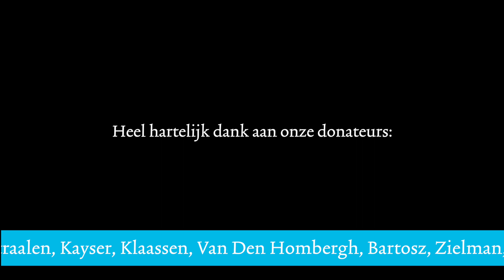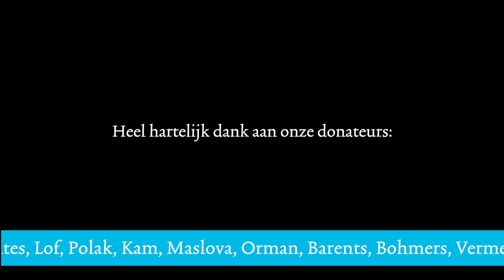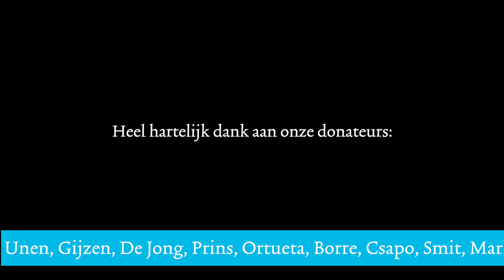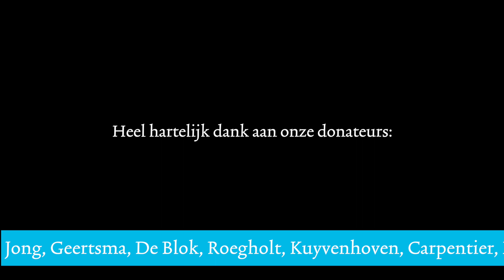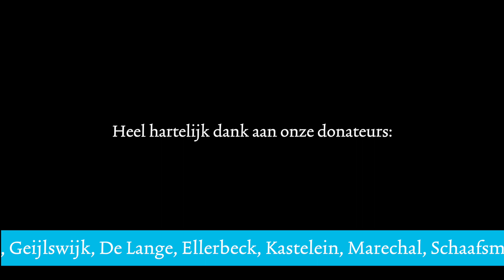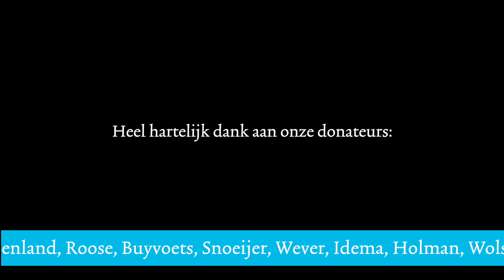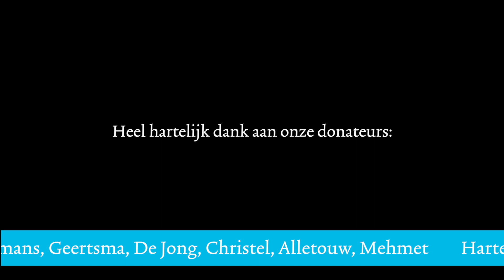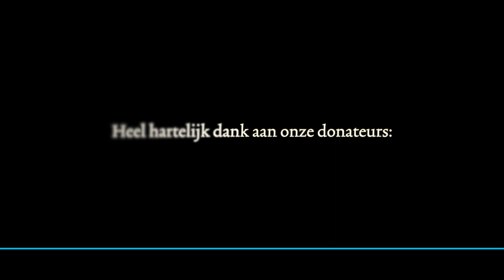Sietske Bergsma: Gekwetste bestuurders versus flinke burgers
Gekwetste bestuurders die jammeren bij elke ferm woord van 'het volk' jegens hen. Kent u dat? Carola Schouten en de boeren. Ferd Jammerhaus en zijn strafblad (- oh nee, toch niet). en Hugo de Jonge zet zelfs een filmpje met schreeuwende tokkies in elkaar om zichzelf als slachtoffer te presenteren . Want kwetsen breekt in op hun persoonlijke integriteit, ofzo ... Sure, want een minister is in de eerste plaats een perssssooon en geen ambt. En wij altijd maar denken dat het andersom was!
Dan zullen we maar even vergeten dat deze bestuurders er alles aan hebben gedaan en aan blijven doen om onze huizen te kunnen binnenvallen, kinderen weg te halen, uw en onze lichamen verplicht in te spuiten met troep van al dan niet malafide Big Pharma, vrij te beschikken over onze portemonnees en bankrekeningen, onze grondstoffen, onze burgerrechten en ga zo maar door. Want wij mogen daar nooit gekwetst over lopen doen. Wij moeten flink zijn.